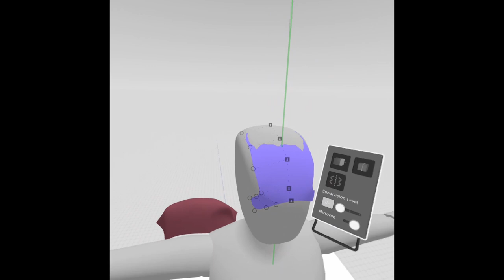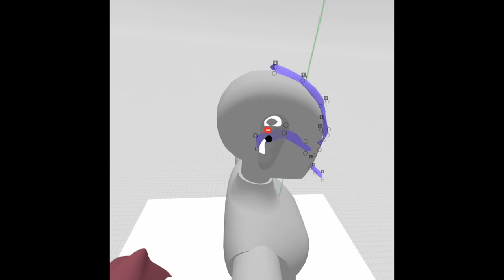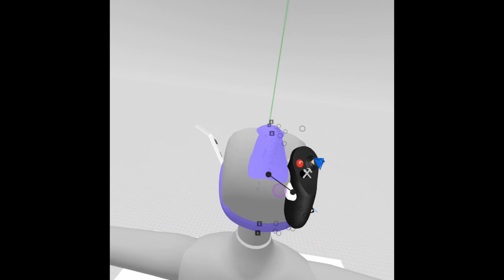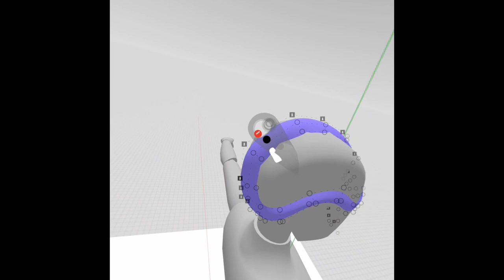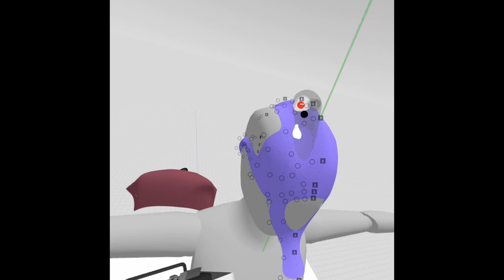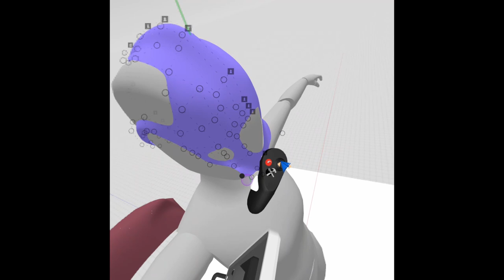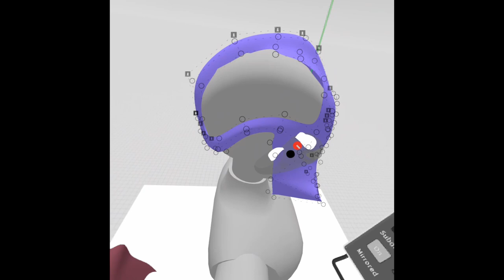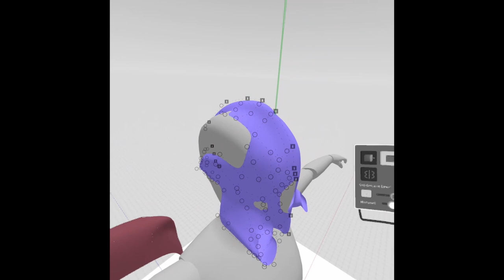VR Session 001: Second day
Wow, finally it is possible to immerse totally in 3D with your model while sculpting. I just started out and am still learning to get the UI, controls and limitations. Here I imported a simplified maquette into the scene, then started modeling from a SubD plane. The resulting controlmesh I then exported and brought into Blender 3D b3d for some simple shading and thickening. So much fun, so much potential :)